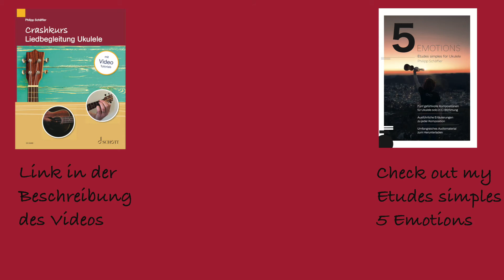Crashkurs Liedbegleitung Ukulele – Oh, when the Saints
Seit dem Sommer 2023 gibt es meinen Crashkurs Liedbegleitung Ukulele vom Schott-Verlag. Diesen kann man beispielsweise über Amazon oder direkt beim Verlag bestellen
In diesem Video erfährst du, wie man das Oh when the Saints im Call&Response-Stlye begleiten kann. .
0:00 Intro
0:16 Anmerkungen
1:27 Nur Begleitung
2:14 Begleitung und Gesang